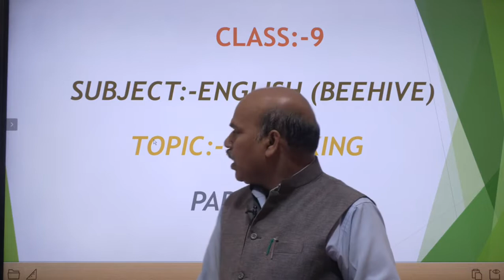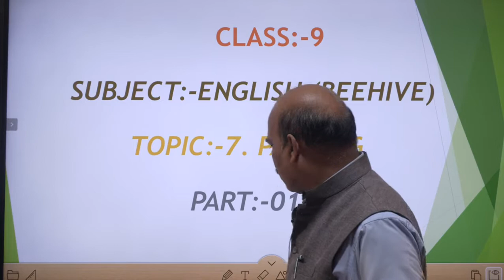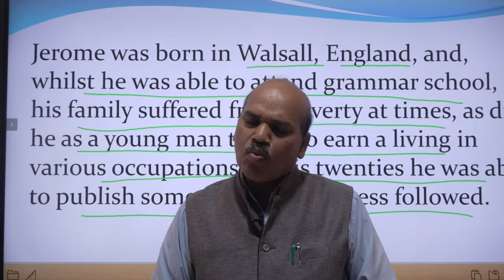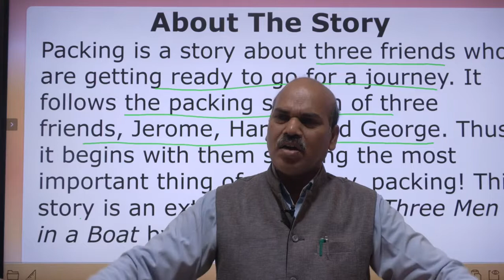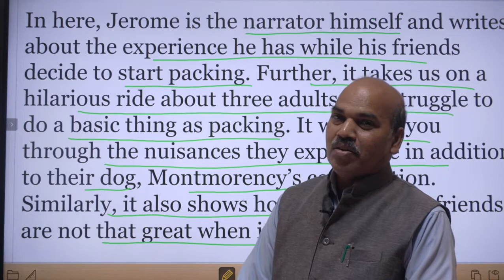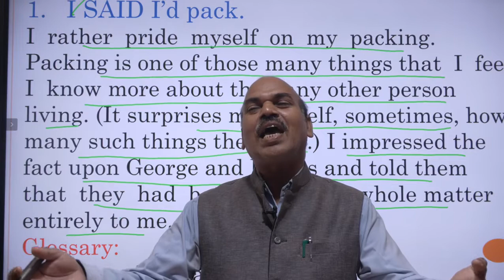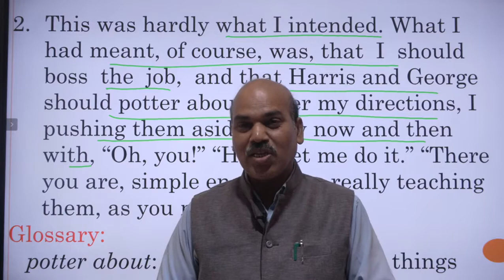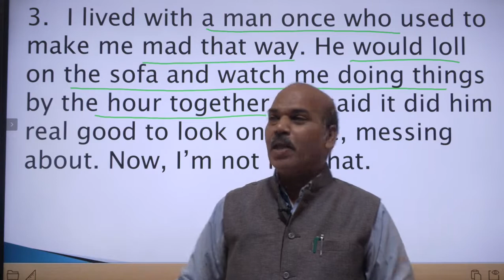CLASS 9 I ENGLISH PART-1 PACKING